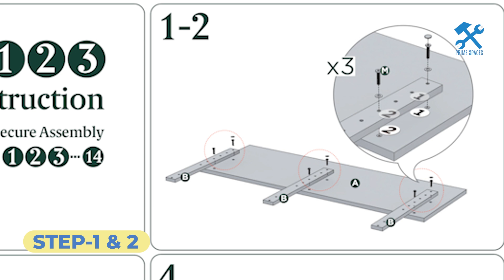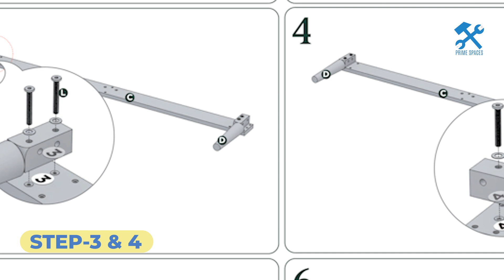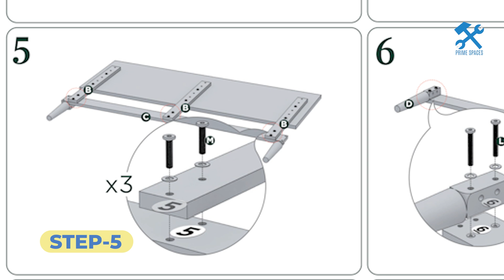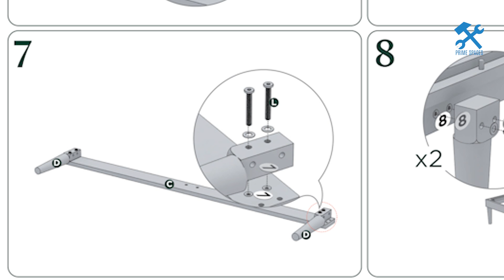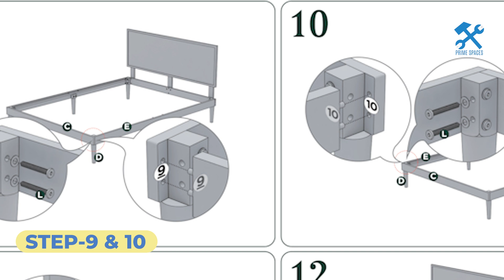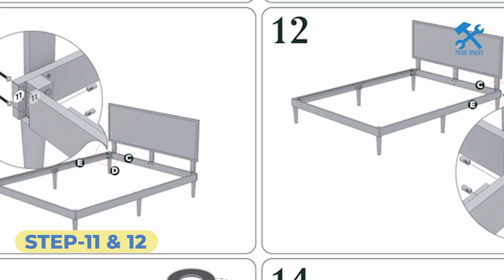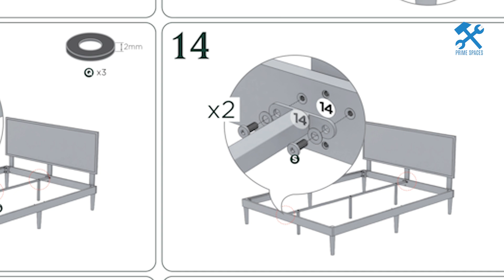ZINUS Raymond Wood Platform Bed Frame Adjustable Wood Headboard Assembly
This video is a step-by-step assembly of the ZINUS Raymond Wood Platform Bed Frame with Adjustable Wood Headboard

Tools used:
🪚 Screwdriver bit set

🪚 Portable table

🪚 Battery-powered drill - ALWAYS use power tools on the LOWEST torque setting.